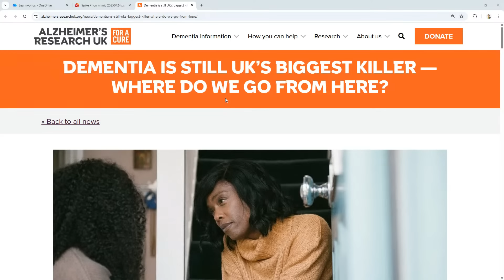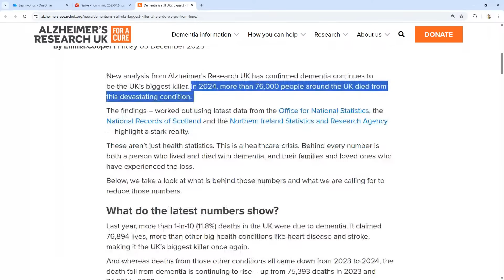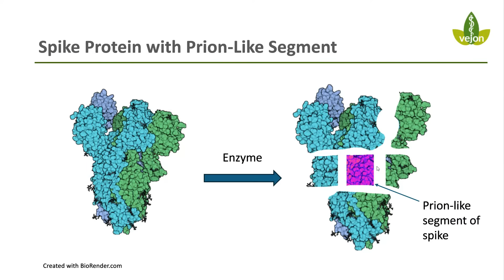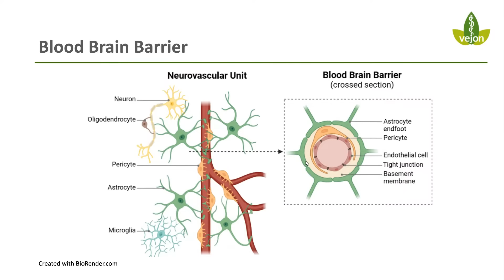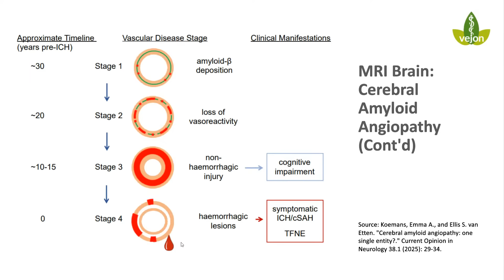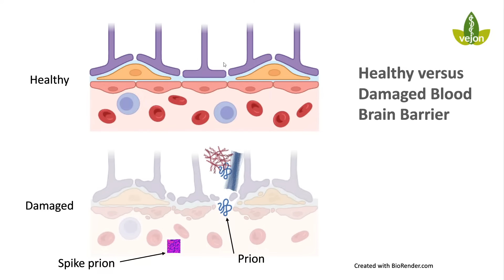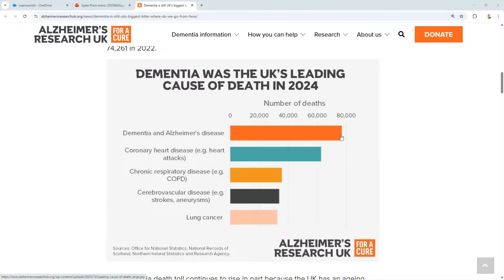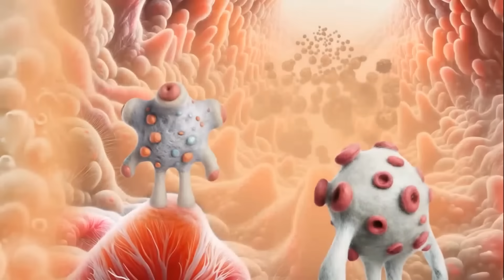What's Behind the ALARMING Rise in Dementia Deaths?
Discover the unsettling trend behind the steady rise in dementia deaths from 2015 to today. In this video, I break down the latest official data and highlight how dementia became — and remained — the UK’s leading cause of death, even before the pandemic. We’ll look at how the numbers changed during COVID, why deaths have surged again afterwards, and what this means for public health.

Rather than accepting simple explanations, I explore the broader factors that may be shaping this pattern: population ageing, healthcare disruption, changing disease profiles, and the possibility that something in our environment or biology has shifted in recent years.

Most importantly, we’ll discuss what these trends mean for individuals and families, and why now is the time to ask deeper questions about prevention, resilience, and the true drivers of brain health.

Stay informed, stay curious, and join me as we examine what the data is really telling us.

Be part of the ROOT Health Revolution